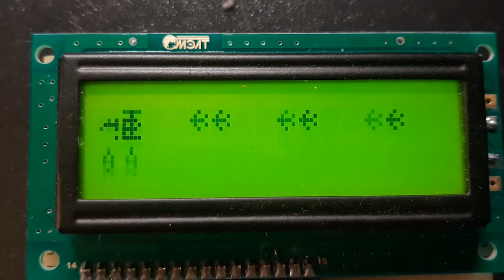Лучшая игра для двухстрочного lcd дисплея 16х2 (heli)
Лучшая примитивная игра для двухстрочного lcd дисплея 16х2. Проект собирается за 5 минут на макетке. Одна единственная кнопка управления позволяет опускать вертолет ниже, при отпускании кнопки он самостоятельно поднимается - проще не придумаешь!
Для сборки использовались элементы:
    1 х Текстовый экран 16×2
    1 х Arduino Uno
    1 х Тактовая кнопка